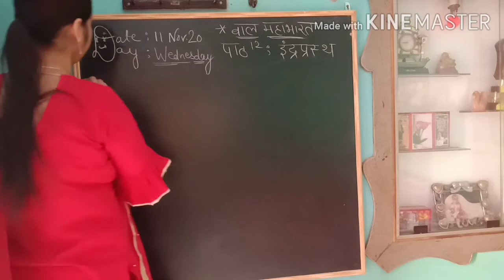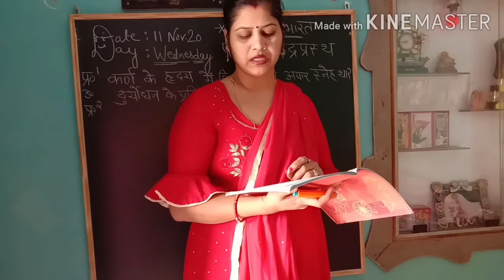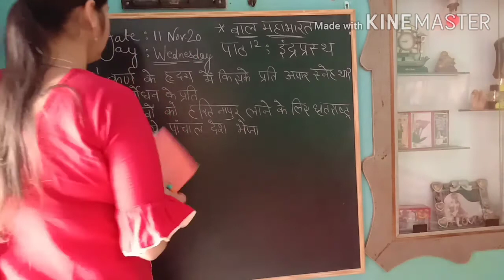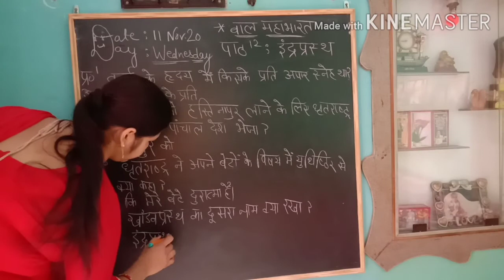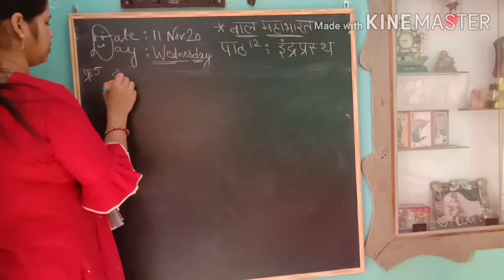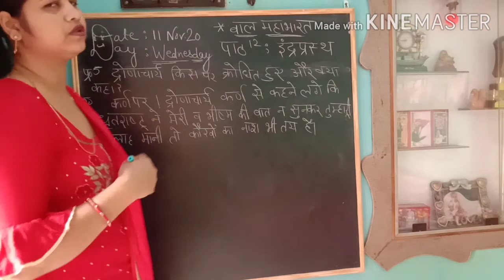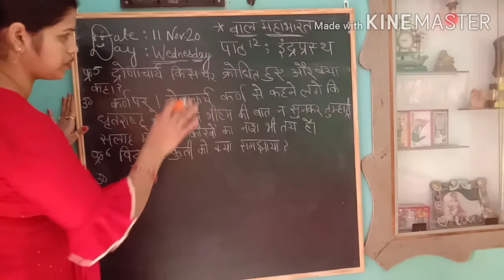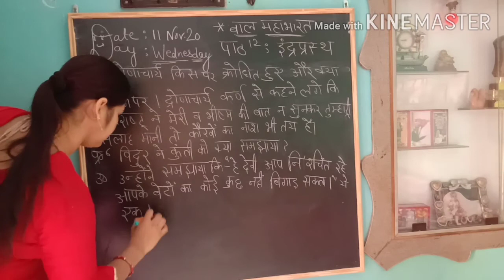Class 7,Hindi, Chapter 12, Question Answer,Lecture 8/Deepika